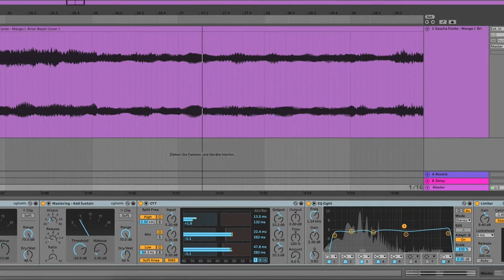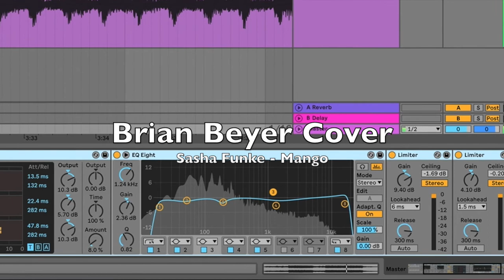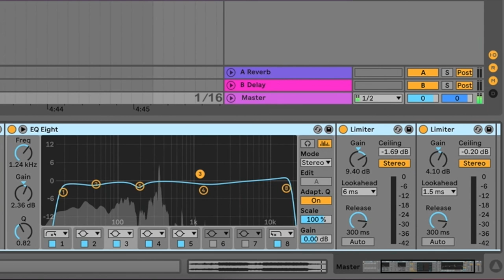Sasha Funke - Mango ( Brian Beyer Cover )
I like the sound of Paul Kalkbrenner. This is was my first cover.

At that time I thought, it was good. Today I listen to it and think... no how bad the mastering is and the eq's ...

fortunately I see it that way today :)